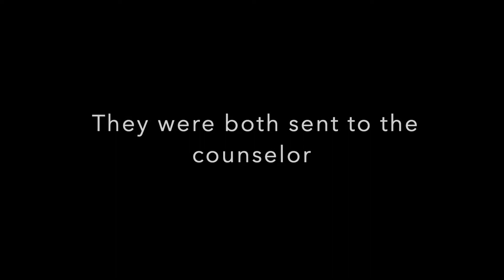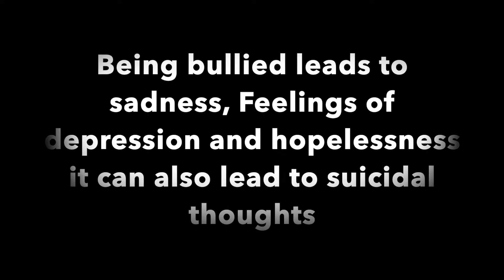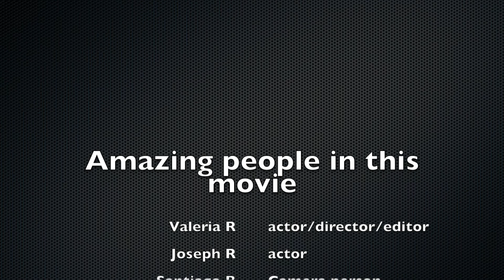Take Action | Wilson Middle School | PSA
Take Action
Wilson Middle School | 6th Grade PSA Projects | 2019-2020